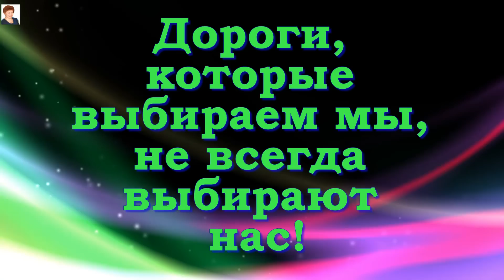ЭКСТРЕМАЛЬНЫЕ МОСТЫ (Extreme Bridges)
Мосты качаются над бездной: сорваться в бездну – экий страх! Они безумно популярны среди туристов, желающих пощекотать свои нервы. Мосты служат не только в качестве переправы для транспорта или людей; зачастую они представляют большой интерес для туристов. Особенно те, чьё местоположение или конструкция вызывают острые ощущения.